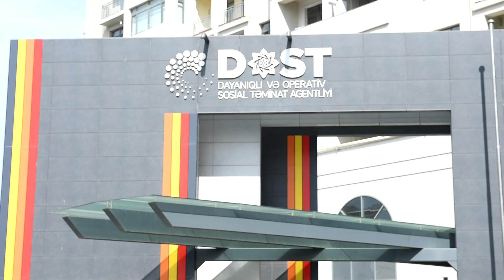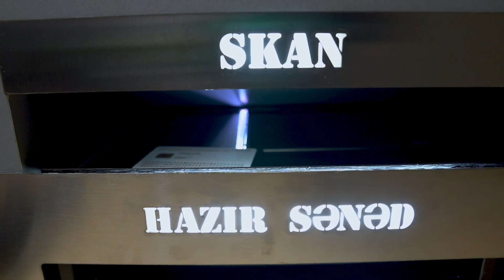Ədliyyə Nazirliyinin "ƏN TEZ" innovativ xidmətinin tanıtım videosu